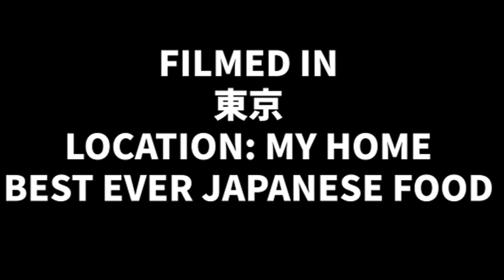KINPIRA GOBOU-JAPANESE FOOD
Make one of Japanese cuisine's favourite vegetable dishes for yourself with this easy recipe for kinpira gobo.